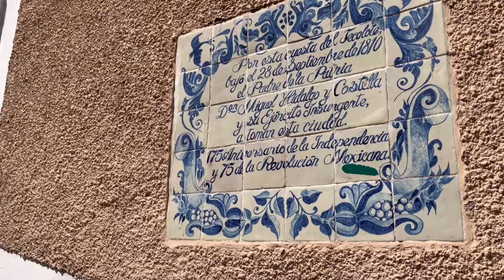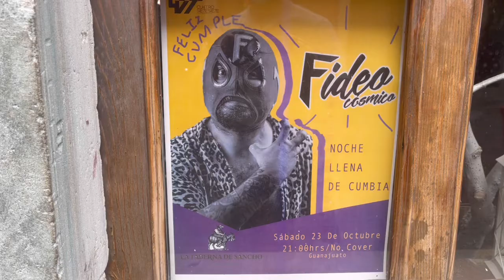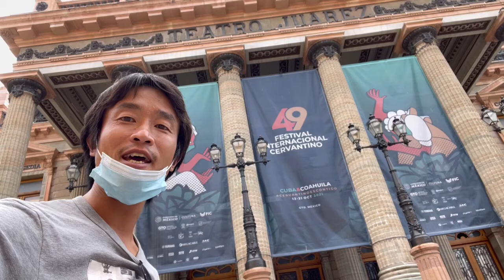メキシコの愛すべき日常〜グアナファト〜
宝石箱を開けたような街並みグアナファト。
何でもない街角、日常、カフェタイムがいい！